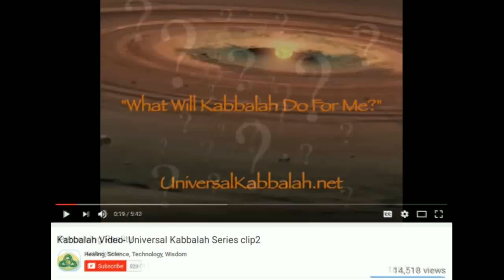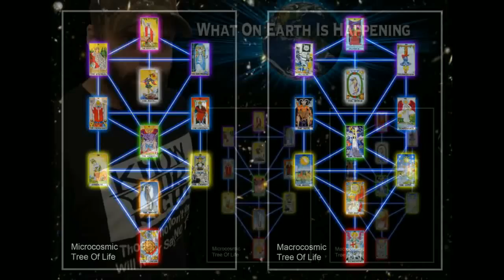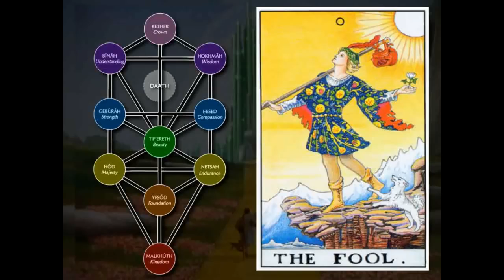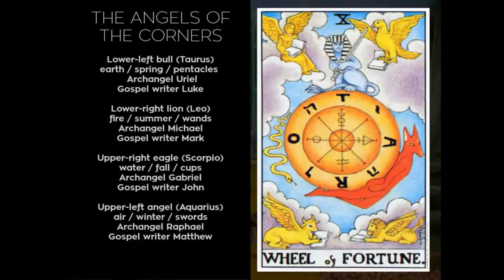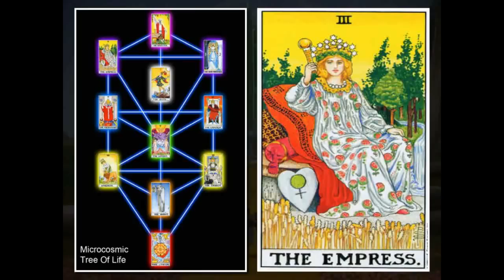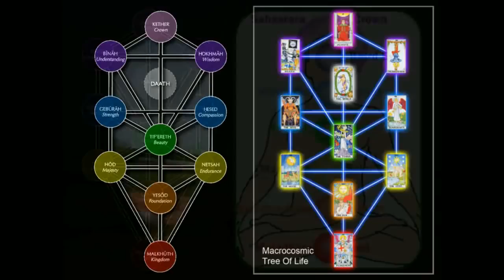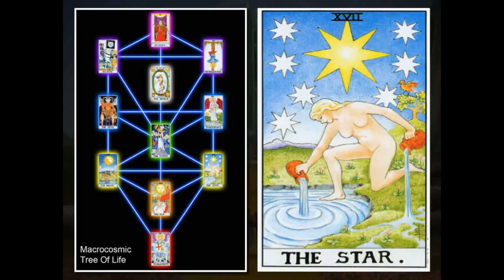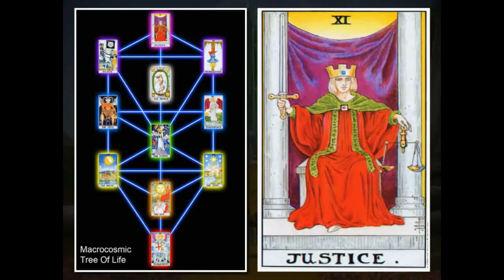Mark Passio Explains Tarot